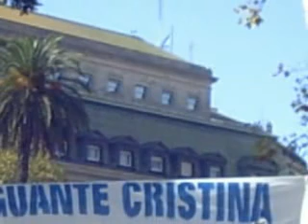Simplemente Luis D´Elia. Adios al poeta del compromiso Mario Benedetti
Luis D´Elia presidente de la Federación de Tierra, Vivienda y Hábitat.